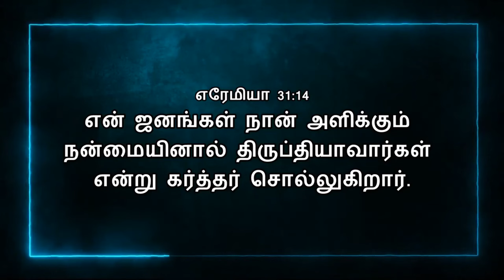Today Bible Verse In Tamil | 22/04/2024 | VISUVASAM TV | விசுவாசம் டிவி